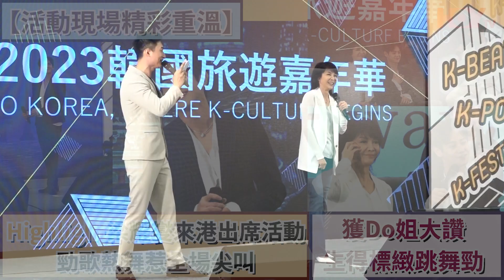Highlight梁耀燮來港出席活 勁歌熱舞惹全場尖叫獲 Do姐大讚生得標緻跳舞勁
韓國男子組合Highlight成員梁耀燮日前來港出席活動，除咗為大家介紹韓國景點之外，佢仲即場演繹《When I am gone 》、《BRAIN》以及《CHUCK》三首歌曲，聊天環節，佢仲同Do姐排排坐傾偈，佢仲獲同場嘅Do姐鄭裕玲大讚舞功高強呀！